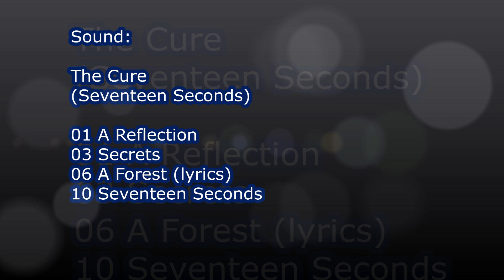Tutti November 2024 01 unterwegs zum Aussichtsturm mit The Cure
am Freitag 1. November 2024 nachmittags auf zum Vitibuck und hinauf auf den Tiengener Aussichtsturm
Sound:
The Cure
(Seventeen Seconds)
01 A Reflection
03 Secrets
06 A Forest (lyrics)
10 Seventeen Seconds

00:00 A Reflection
02:00 Secrets
05:19 A Forest (lyrics)
11:12 Seventeen Seconds